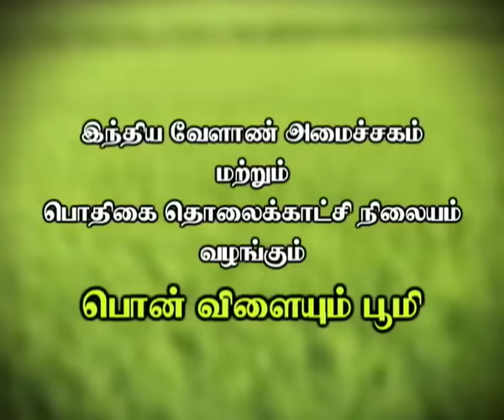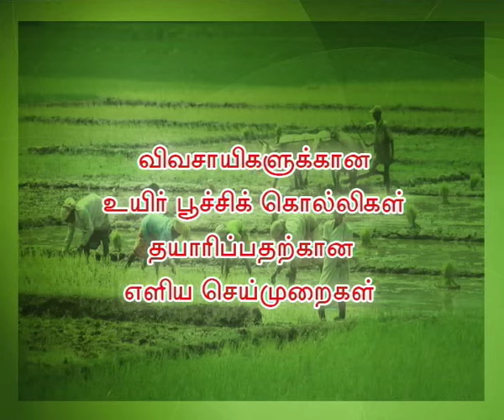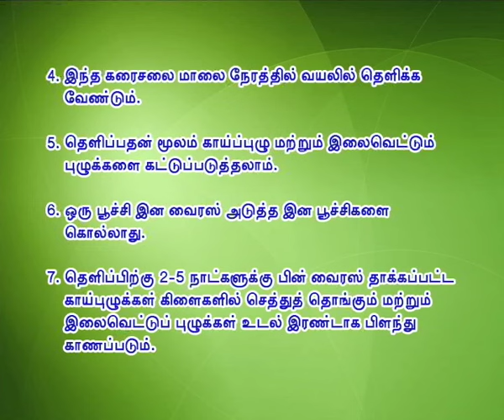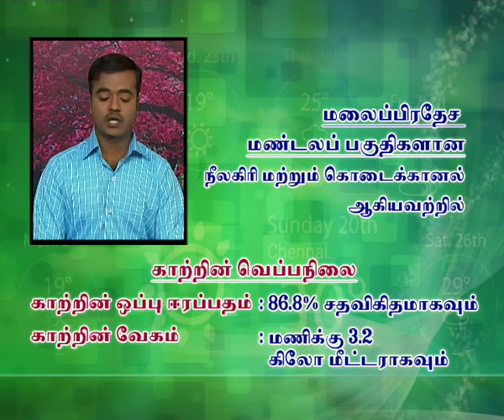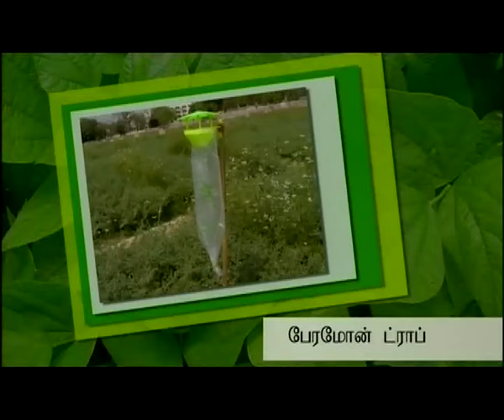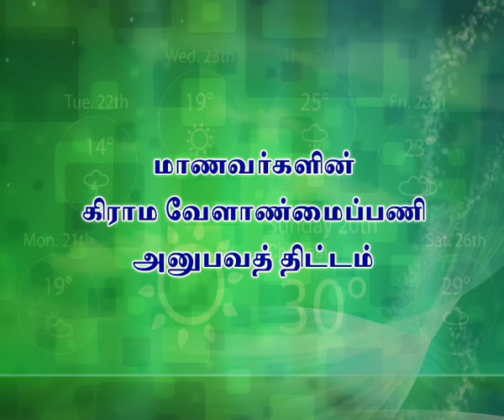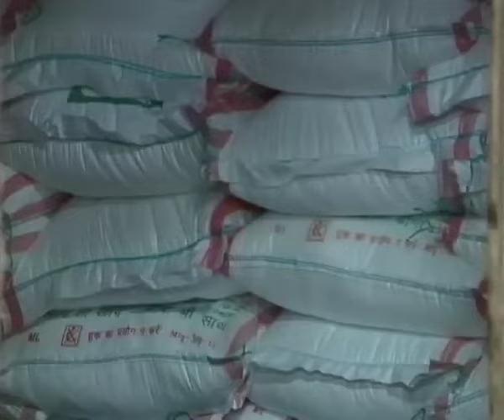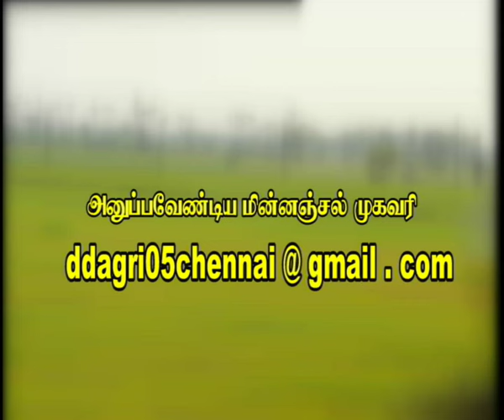Pon Vilaiyum Bhoomi 10/02/2016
i)Successful  Farmer Story  :
Nursery Production Under shadenut in NHM scheme
Pt:V.Chinnakalai,Farmer
Kanapatti,Musundapatti Post
Thiruppathur  Taluk, Sivagangai District

ii) Agri Advisories Notes:
Agri advisories notes on district wise kanchipuram,Tiruppur,Trichy

iii)Agricultural Technology :
Rural Agriculture Work Experience (RAWE)
Pt:K.Monisha & Team-D Students, AC & RI, Madurai
(Thaiyankottai, Athoor block,  Dindigul District)